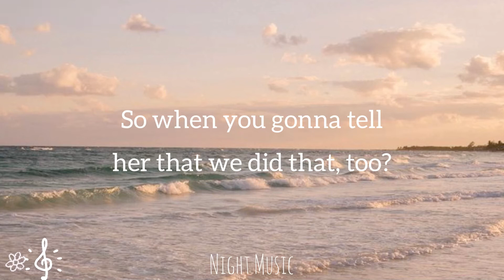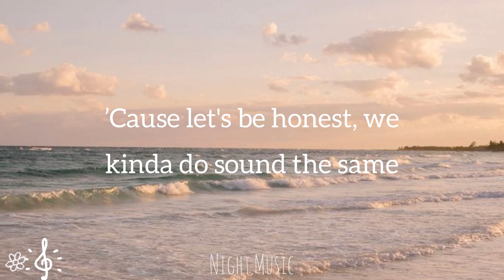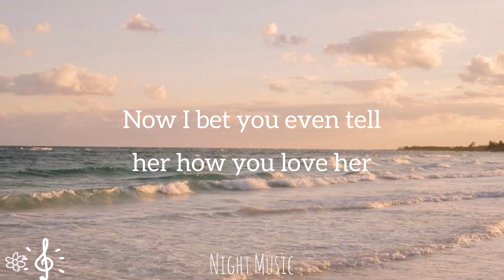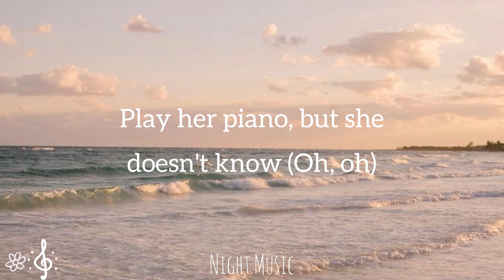Olivia Rodrigo - Deja vu (Lyrics)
•The photo and the song does not belong to me!